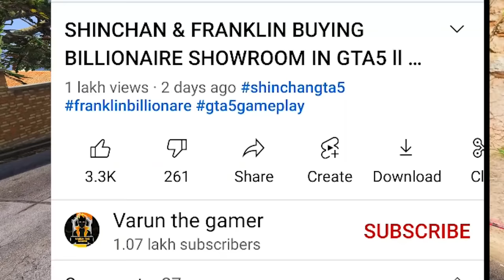POOR SHINCHAN & FRANKLIN PURCHASED BILLIONAIRE HOUSE IN GTA5 ll Varun the gamer